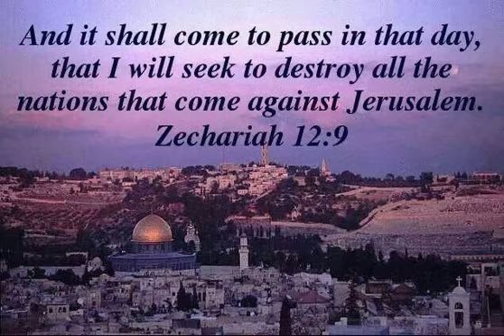Like I Said. Keep Your Eyes On Israel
THE PROMISED LAND ISRAEL OF GOD'S CHOSEN PEOPLE. PRAY FOR ISRAEL.